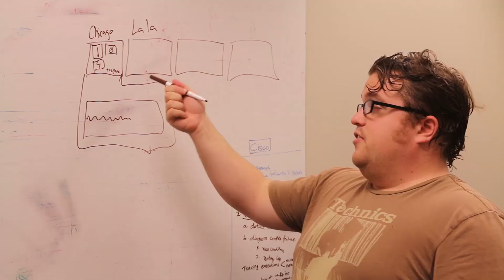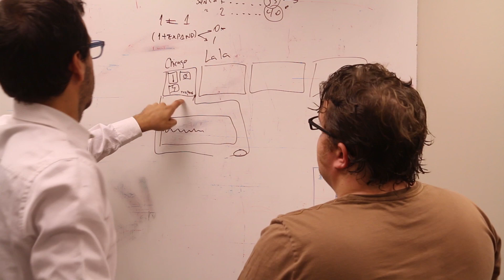SensorHound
A startup based on Purdue University technology could reduce the operational cost and increase the reliability and security of the software that drives sensors.